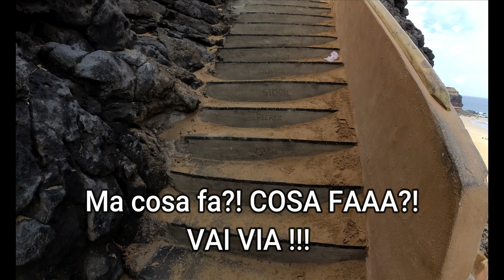La spiaggia più incredibile di Fuerteventura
Una delle nostre spiagge preferite di FUERTEVENTURA!

COSA UTILIZZIAMO:
INSTA360 RS ONE
AKASO Brave 7 Action Cam 4K
Custodia Rigida universale per action cam
ULBTER Pellicola per Insta360 ONE
Acer Aspire 3 PC Portatile